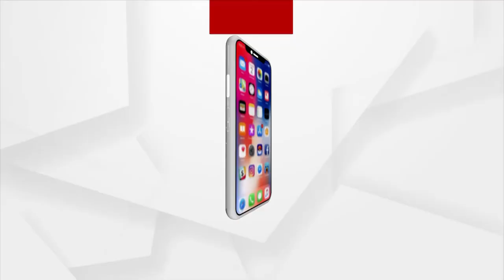ମୁକାବିଲାକୁ ଓହ୍ଲାଇବେ ରେସଲର ରବି କୁମାର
ଭାରତ ପାଇଁ ଚତୁର୍ଥ ପଦକ ପକ୍କା କରିଥିବା ରେସଲର ରବି  କୁମାର ଦହିୟା ମଧ୍ୟ ଆଜି ମୁକାବିଲାକୁ ଓହ୍ଲାଉଛନ୍ତି। ଦମଦାର ପ୍ରଦର୍ଶନ ସହ ସେ 57କେଜି ପ୍ରିଷ୍ଟାଇଲ ରେସଲିଂର ଫାଇନାଲରେ ପ୍ରବେଶ କରିଥିବା ବେଳେ ଆଜି ତାଙ୍କ ପ୍ରଦର୍ଶନ ଉପରେ ସମସ୍ତଙ୍କ ନଜର ରହିଛି।